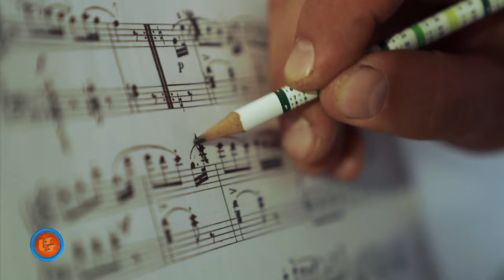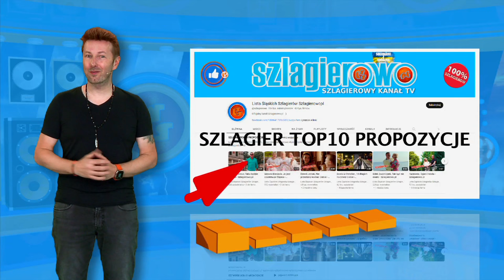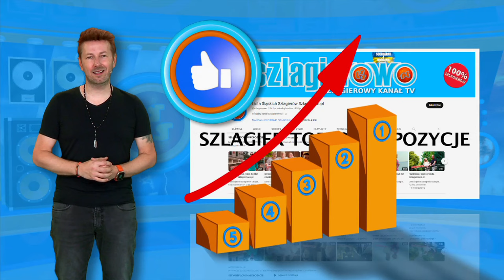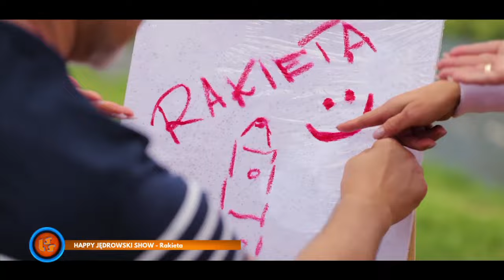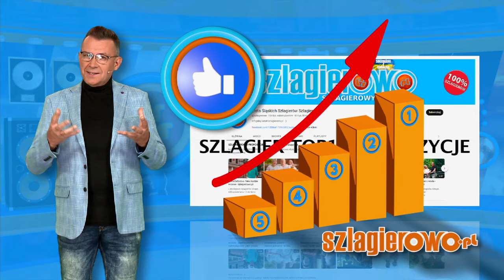Oficjalne Notowanie LSS, 816 cz.2 - 03.12.2023r.